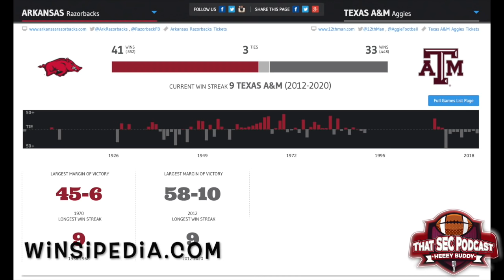This the year Arkansas ends Texas A&M losing streak? Sam Pittman would love to play Aggies at home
This clip is from the Sept 21, 2021 edition of That SEC Football Podcast; full episode can be found